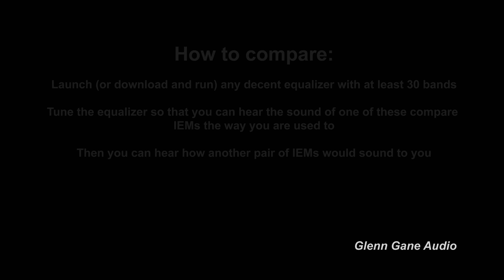Juzear Butterfly 61T vs Sliivo SL-41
Sound demo -  IEM comparison: Juzear Butterfly 61T vs Sliivo SL-41

0:05 To The Abbey
1:42 Groove On
2:55 Wheels
4:32 Hey Little Girl
5:52 Rumour
7:36 Keep Moving
9:22 Space
11:31 Oddity
13:02 The Road Is Lonesome